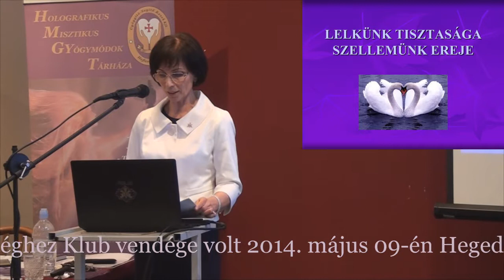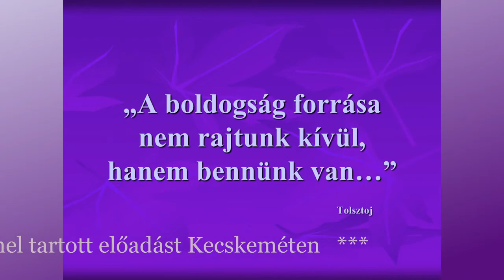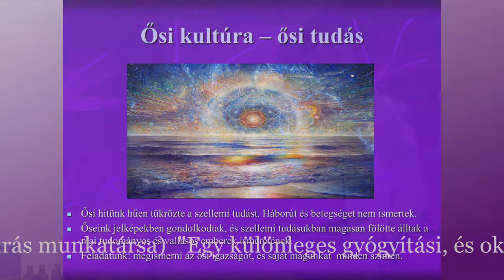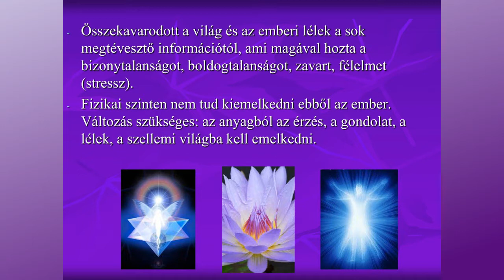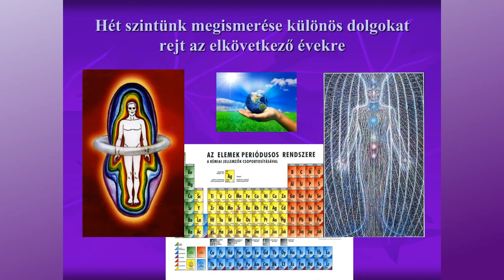ÚT AZ EGÉSZSÉGHEZ KLUB (16. klubest - 2014.05.09.) - Hegedűs Mária (részlet a két órás előadásból)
Hegedűs Mária (Kovács-Magyar András kollégája)
"Egy különleges gyógyítási és okfeltáró rendszer egyénre szabva"
címmel tartott előadást Kecskeméten.
A két órás előadásból láthatunk egy kis ízelítőt.